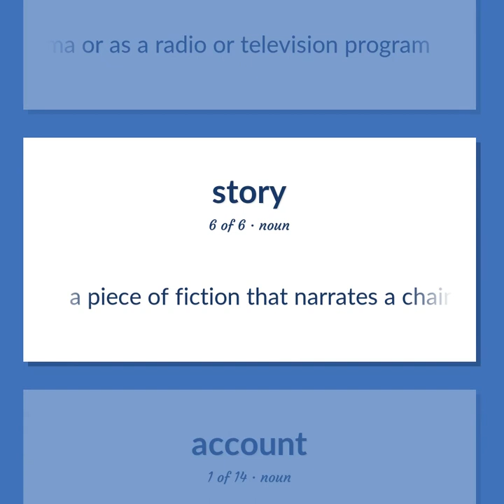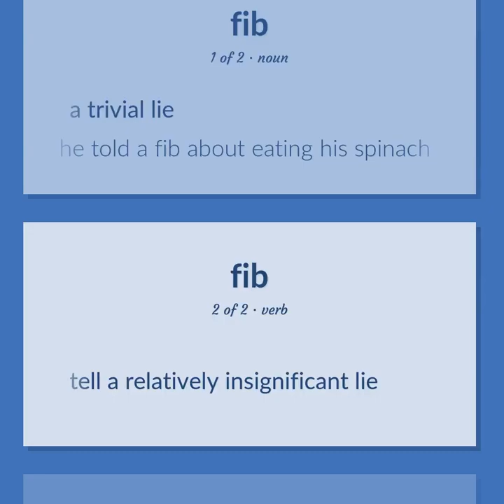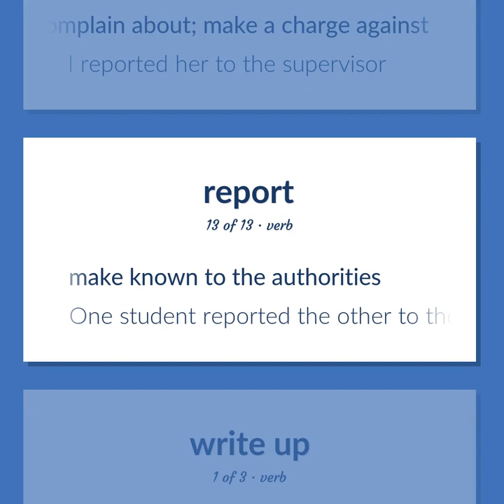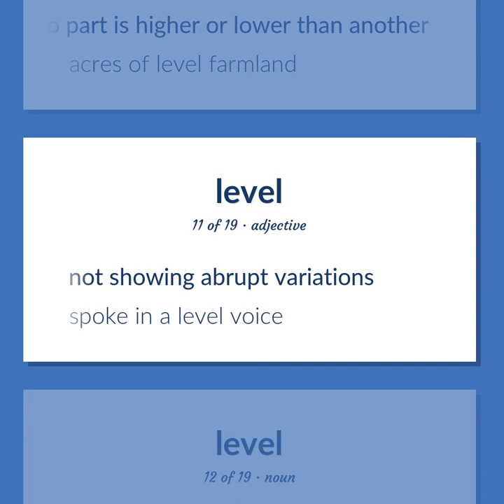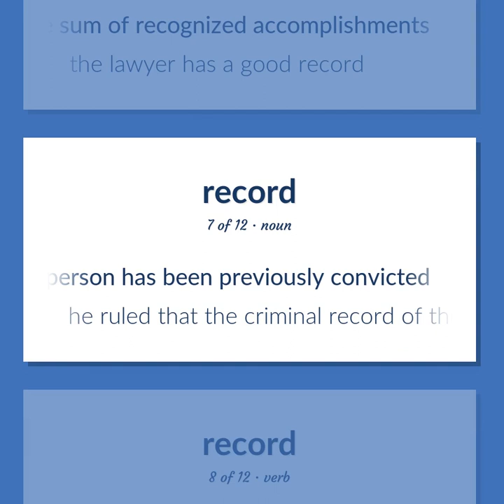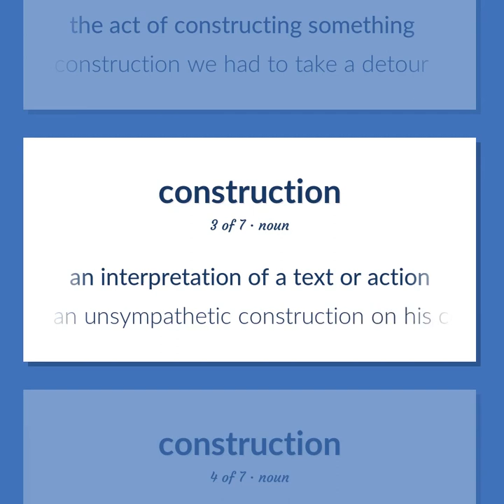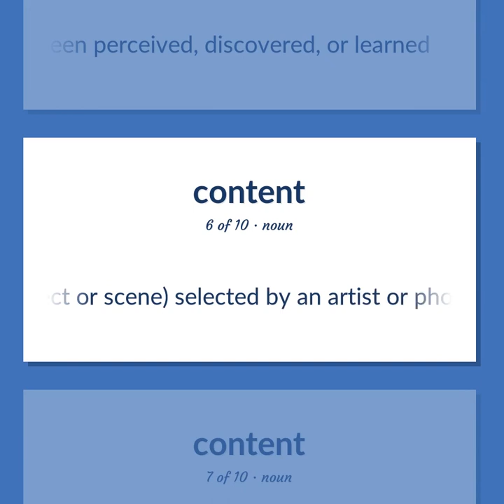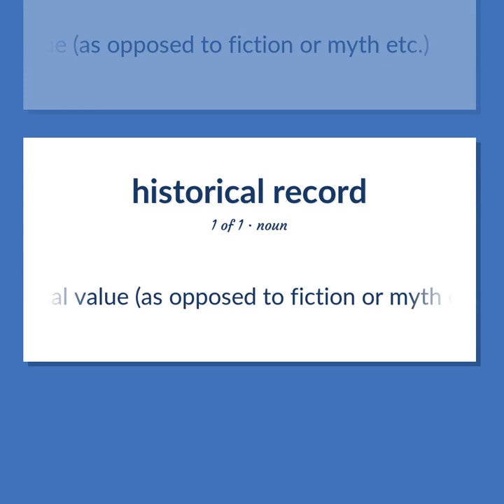Story - 162 English Vocabulary Flashcards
STORY meaning. Following our free educational materials, you learn English in a great way with ease and efficiency.